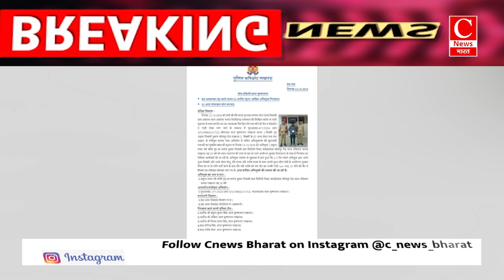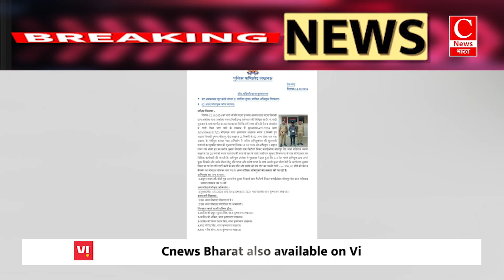राजस्थान के कारोबारी के संग लूटपाट के मामले एक लुटेरा चढ़ा कृष्णानगर पुलिस के हत्थे || Cnews Bharat